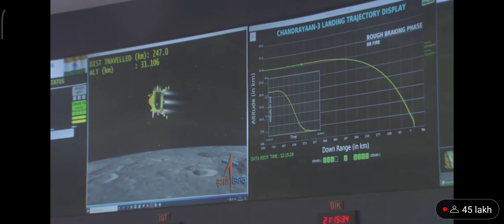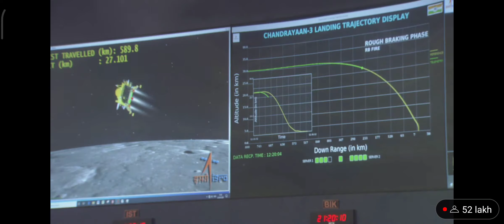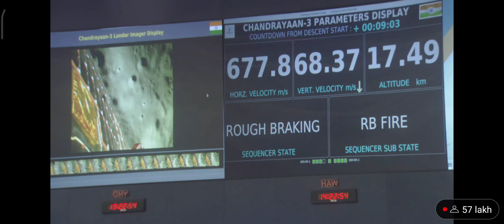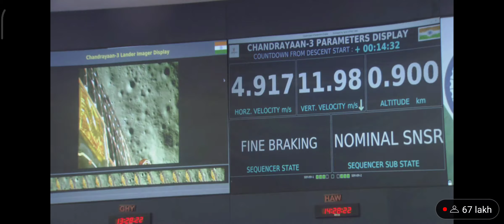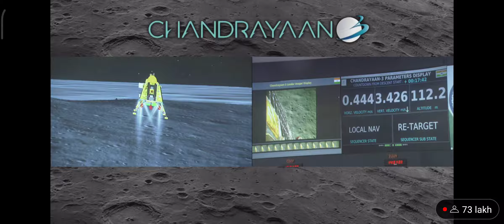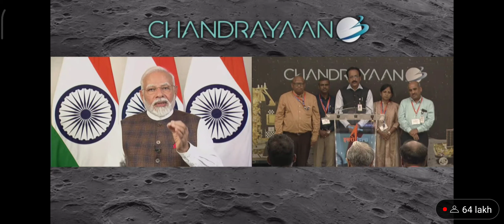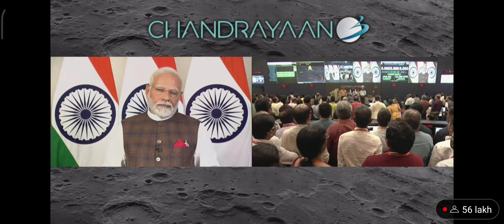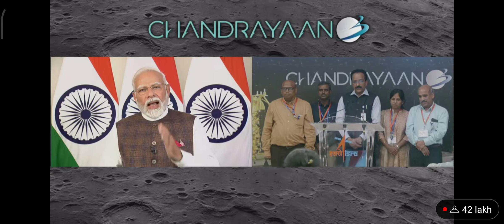chandrayaan 3 kese land hua !chandrayaan 3 kese utarenga